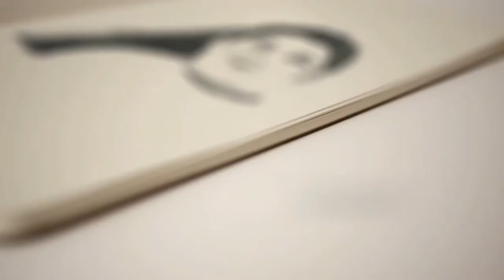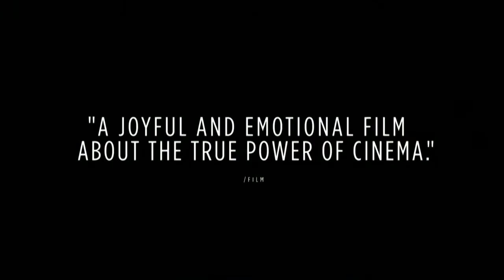New Britain Institute Lecture Ron Suskind 3/2/22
New Britain Institute Lecture
2 March 2022
Alumni Hall, Central Connecticut State University

Ron Suskind is a Pulitzer-Prize-winning journalist, bestselling author, and producer of award-winning documentaries and feature films, including the recent Don’t Look Up.  He often appears on network television and has been a contributor for The New York Times Magazine and Esquire.

Mr. Suskind earned a bachelor's degree in government and foreign affairs from the University of Virginia and a master's degree from Columbia University's Graduate School of Journalism. Mr. Suskind began his journalism career in 1983 as a news assistant and interim reporter at the New York Times. He has served as editor of Boston Business magazine and became the senior national affairs writer for the Wall Street Journal.

He is the author of six books, including:

A Hope in the Unseen: An American Odyssey from the Inner City to the Ivy League, a sequel to his Pulitzer-prize winning Wall Street Journal series on inner-city honors students in Washington D.C.;

The One Percent Doctrine: Deep Inside the Pursuit of America’s Enemies since 9/11;

Confidence Men: Wall Street, Washington, and the Education of a President;

and, the book about which he’ll be speaking his evening, Life, Animated: A Story of Sidekicks, Heroes, and Autism, which was also the subject of a documentary of the same name.

Life, Animated chronicles his family’s twenty-year journey raising and connecting to their son with autism.  Their story has driven activism and research about the compensatory strengths of those with autism and others who are “differently-abled” due to distinctive neurology or sociocultural backgrounds.

Mr. Suskind’s company, The Affinity Project, is leading efforts to build a next generation of augmentative technologies to lift and support these communities.

He currently lives in Cambridge, MA, with his wife, Cornelia Kennedy Suskind, and lectures about narrative and justice at Harvard Law School.